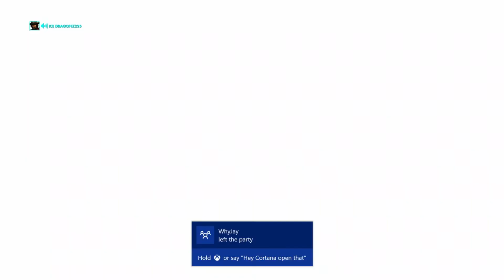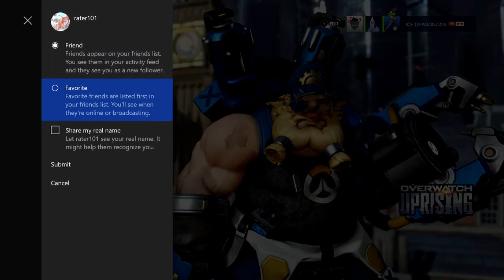Overwatch -Shemale throws a HUGE fit and the Match in Competitve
Intro Muisc: Birdy - Skinny Love (Vanic Remix)